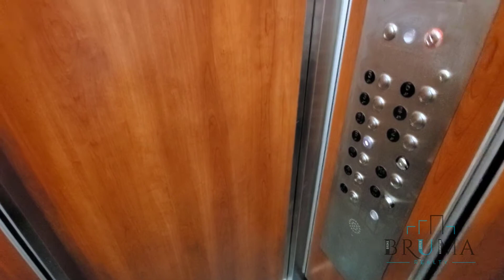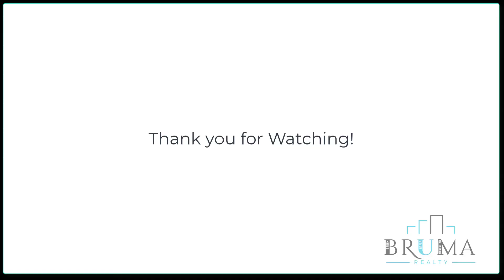520 West 218th Street 2J (1 Bedroom)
Newly Renovated 1 Bedroom apartment on Inwood, Manhattan.